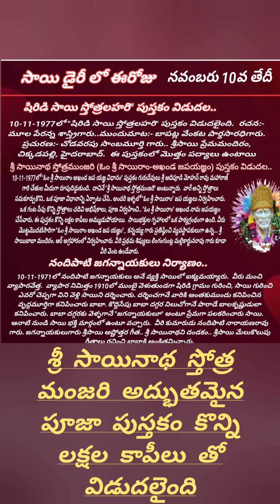శ్రీ సాయినాథ స్తోత్ర మంజరి అద్భుతమైన పూజా పుస్తకం కొన్ని లక్షల కాపీలు తో విడుదలైంది